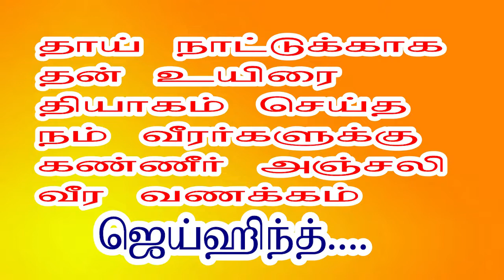Pulwama | pulwal attack | pulwama video | pulwama bomb blast | pulwama news | army man speech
pulwama video | ARMY | INDIAN ARMY | FLASH NEWS | BREAKING NEWS | INDIA NEWS,pulvana attack,army attack at pulwama,